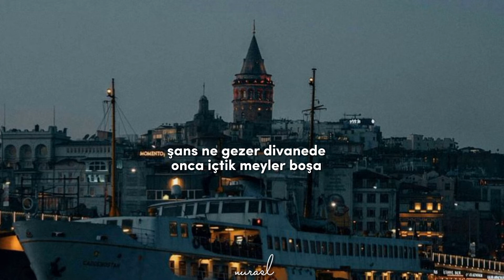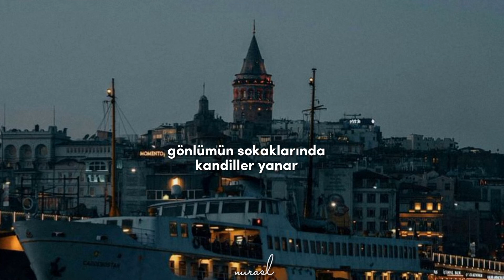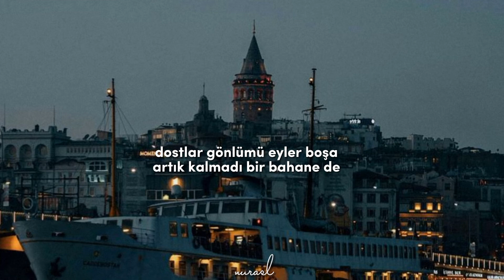halil sezai - galata (speed up + lyrics)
sözleri: ✨️

Kadehin dibini vurunca dostlar masaya
Gönlümün sokaklarında kandiller yanar
Muhabbet demini salınca hafiften havaya
Gözlerim gözlerini, felaketimi arar

Şimdi galatada bi' meyhanede
Aklım o zat-ı şahanede
Dostlar gönlümü eyler boşa
Artık kalmadı bir bahane de
Şans ne gezer divanede
Onca içtik meyler boşa

Sonsuz bir akşam üstü şimdi hasret
Gitmez, çakıldı kaldı semaya
Canımın canı gönlümü kahret
Gitme müptela etme cefaya